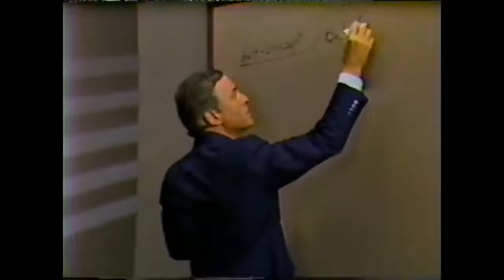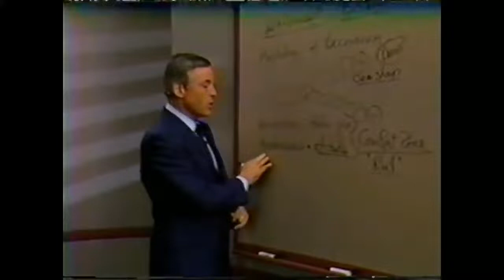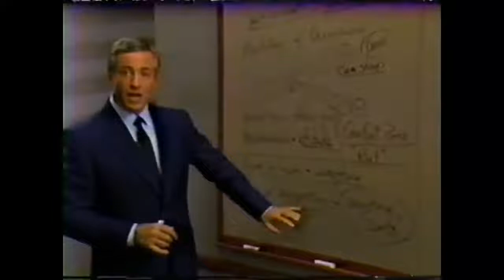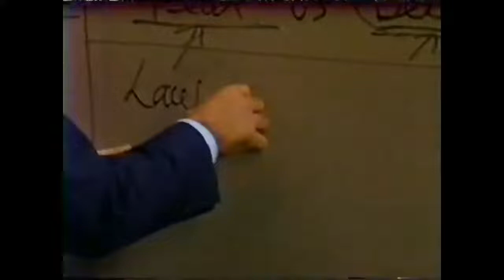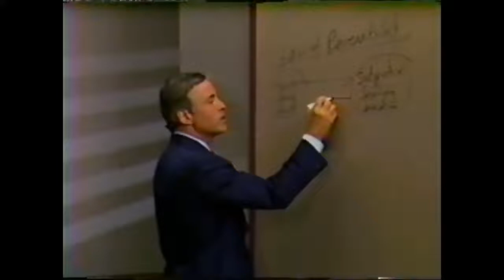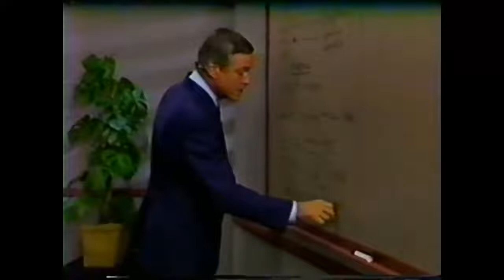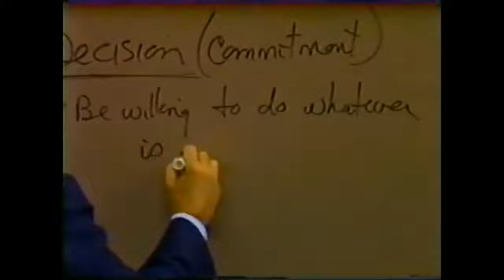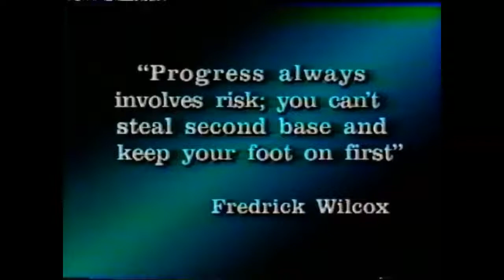La Psicologia del Exito Capitulo 9 - Brian Tracy - COMO PROGRAMAR SU MENTE PARA EL EXITO